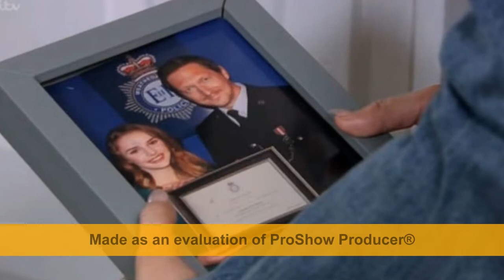Coronation Street spoilers: Kayla Westbrook EXPOSED as Bethany Platt left for d***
CORONATION STREET villain Kayla Westbrook went to the next level of evil this evening when she knocked out Bethany Platt after she discovered the truth.

Kayla (played by Mollie Winnard) has been desperate to get revenge on Bethany Platt (Lucy Fallon) for weeks.

Her father, Neil Clifton (Ben Cartwright), was imprisoned after he was behind the grooming of the schoolgirl.

But it seems she will stop at nothing to get what she wants as tonight’s Coronation Street left Bethany fighting for her life.

The youngster heads to Kayla’s flat to find Craig Tinker (Colson Smith) after working out she planned a car crash to sabotage his medical test with the police.

But when she gets there, she learns the horrifying truth.

Kayla and Bethany have an argument and a photo of the former with her evil dad emerges.

Bethany stares at the father-daughter snap and is completely horrified to be staring at the face of her rapist.

But Kayla seemed to lose control of the situation as she grabbed a vase and smashed it over Bethany’s head.

Poor Bethany fell to the floor unconscious.

But will she survive the ordeal unscathed?

Most likely not as spoiler pictures for this week’s drama reveal this is the start of a harrowing kidnap plot.

Kayla heads to the hospital where Craig is following their tiny car crash.

The Speed Daal waitress will reveal to her boyfriend that she has Bethany tied up.

Craig will defend his friend but Kayla will be left reeling from his reaction.

Returning to her home, she will hit Bethany across the face leaving the teen fearing for her life.

Viewers will see Craig quickly arrive at Kayla’s house hoping to diffuse the situation.

But things look set to get out of hand and a stand-off will ensue.

Who will survive and will Kayla be forced to flee Weatherfield?

And will Bethany ever be able to shake her dramatic ordeal?

Coronation Street spoilers: Kayla's secret dad was exposed tonight

Coronation Street spoilers: Kayla Westbrook EXPOSED as Bethany Platt left for dead